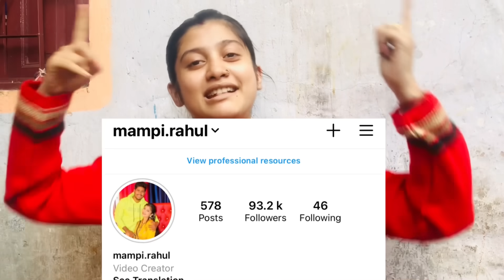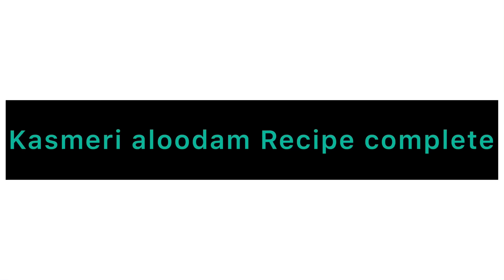Mmy ne bnai special Kashmiri Aloo Dum🥰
Instagram per follow karo Instagram ID:- mampi.rahul                                                                                     Aur  apna recipe share Kro mere Saath